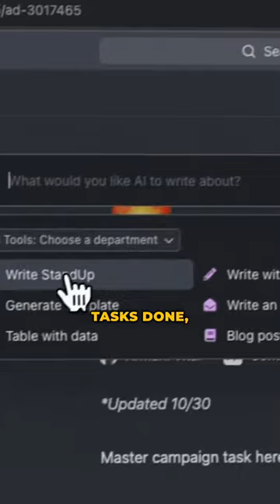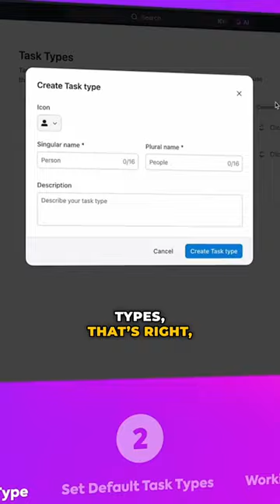When a tech company drops a track..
You know we had to drop a track as fresh as ClickUp 3.0! 🔗